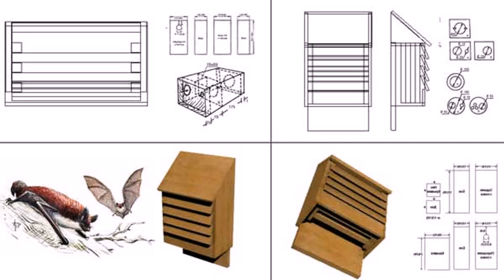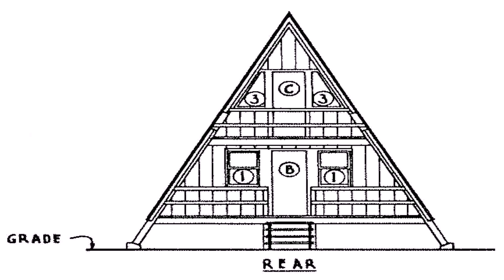Buy Car NY 5% DP